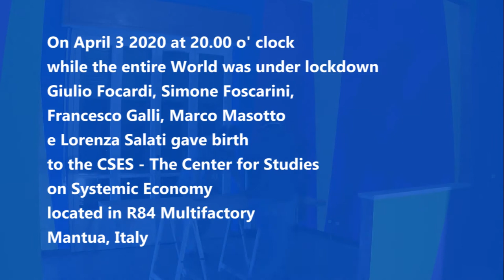CSES MANIFESTO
The headlines of our great new Manifesto.
Center for the Studies on Systemic Economics